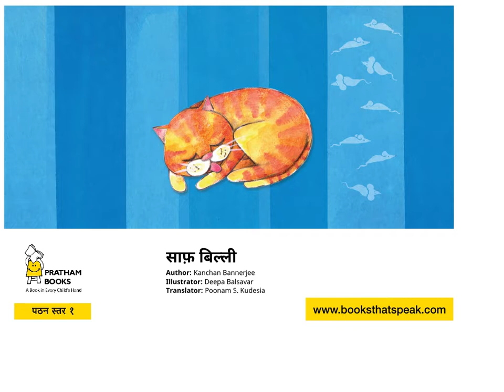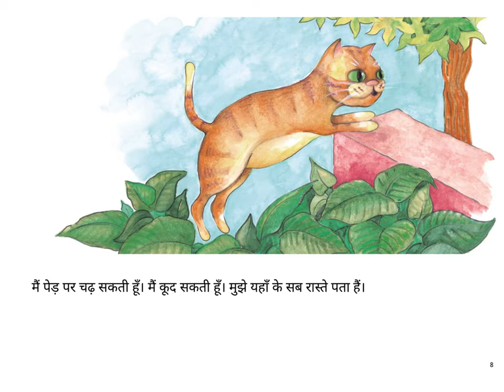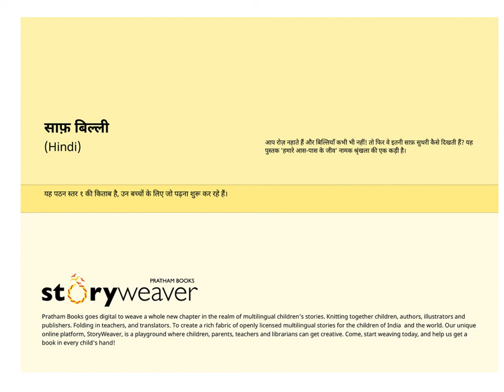Saaf Billi (Clean Cat) - Hindi Stories - Pratham Books -Kids Stories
You take a bath and cats do not. Yet, who do we call them clean? This book is one of the four books in the 'Animals Around Us' series.

Story written by Kanchan Bannerjee, illustrated by Deepa Balsavar, translated into Hindi by Poonam S. Kudesia, published by Pratham Books using Storyweaver platform. Narrated by Asawari Doshi.